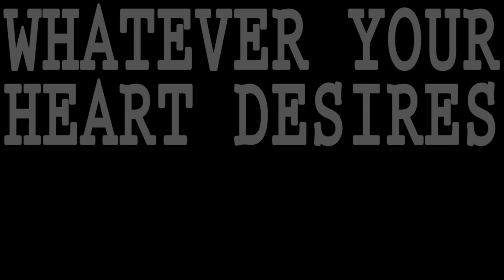WHATEVER YOUR HEART DESIRES "CHIMERA GRENADO"